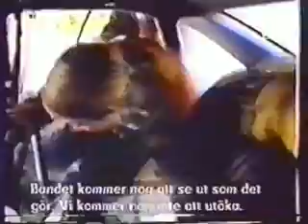Hanson - Z TV Special 7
Hanson Interview In Sweden in 97